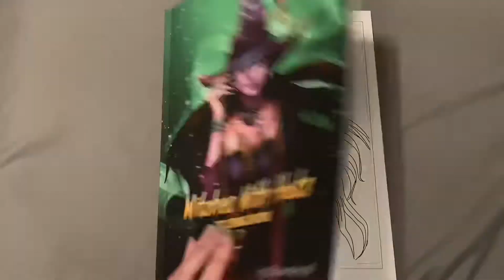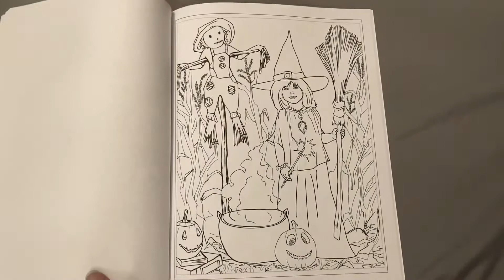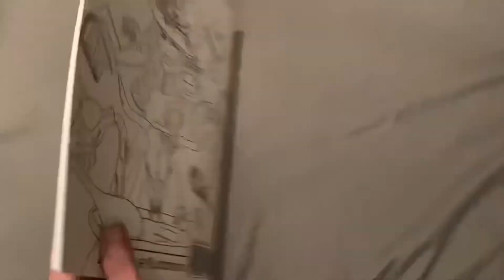Witches With Hats by Drawtensil | Flip Through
Check your local Amazon for more amazing books by this artist by searching "Drawtensil"! Happy Coloring!